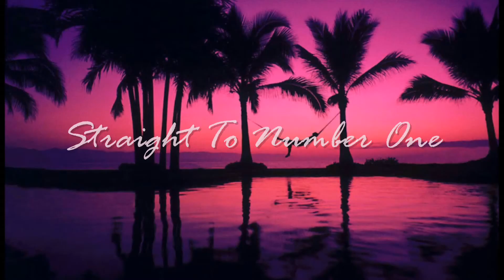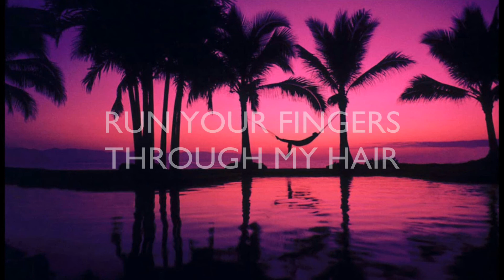Touch and Go Straight to Number One Buddah Bar Clean Version